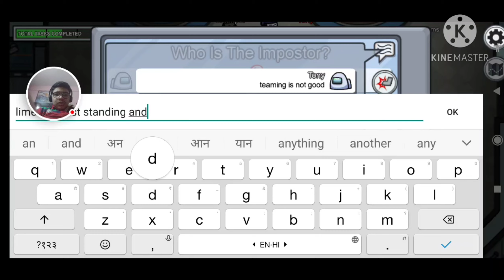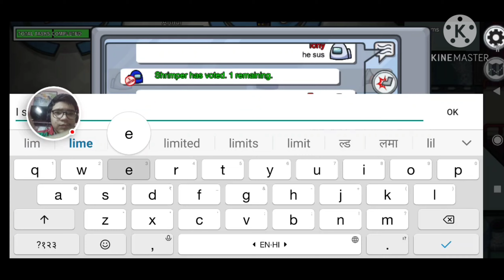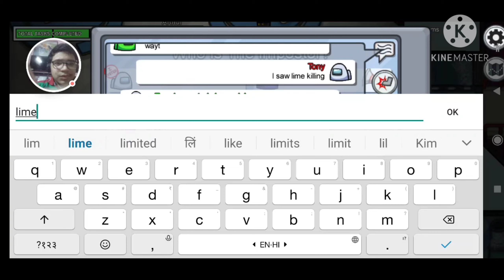200IQ Impostor Gameplay in Among Us!!!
In this video, watch me play as a clever IMPOSTOR in the famous game AMONG US!!!
      As an Impostor you have to sabotage, create crises and kill the crewmates to win!
      After all AMONG US is a game that is a perfect example of trust and betrayal and is very fun too play!!!